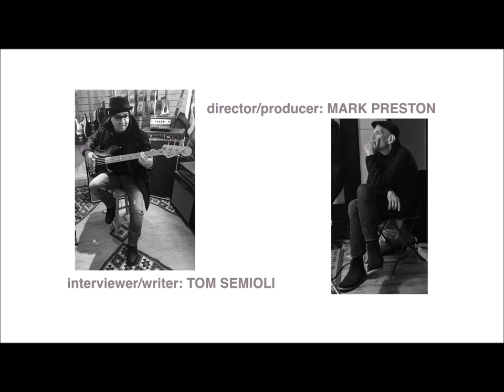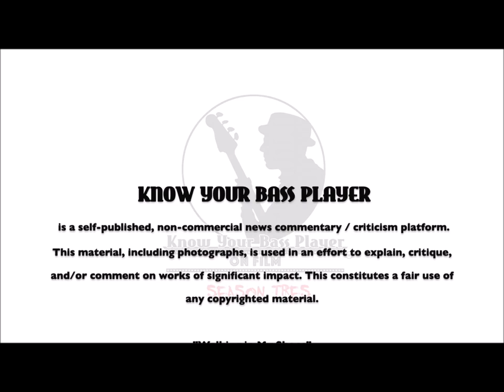A Conversation with Mike Duclos (Part Two)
Filmed in New York City in 2015, bassist, composer, recording artist, poet, journalist Mike Duclos (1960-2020), revered for his work with Tracy Bonham, Blood Sweat & Tears, Broadway, Pete Townshend, Deborah Harry, Cyndi Lauper, Martha Wainwright, Ambrosia Parsley, Tracy Bonham, Garth Hudson, Roswell Rudd, Chris Cochrane, and Joan Baez…to cite a very, very select few reflects on an extraordinary life in music. This video is unedited to afford friends, family, and colleagues a faithful reminiscence of Mike as we love and remember him. Tom Semioli: Interviewer / Writer. Mark Preston Director/Producer. Derek Hanlon: Cinematographer.